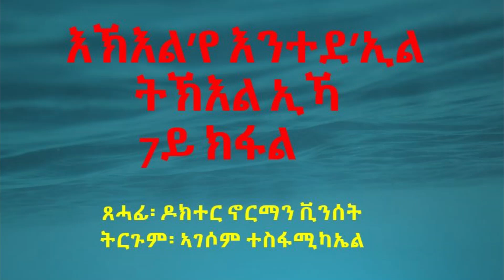እኽእል'የ እንተደኣ'ልካ ትኽእል ኢኻ 7ይ ክፋል ። ዶክተር ኖርማን ቪንሰትን ትርጉም ኣንገሶም ተስፋሚካኤል